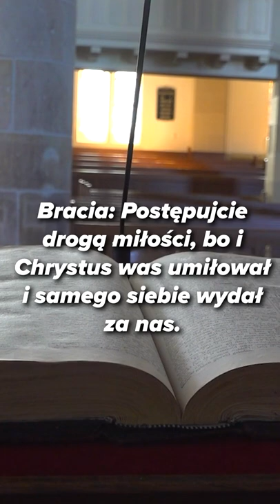MÓJ BRACISZEK WZIĄŁ ŚLUB :O